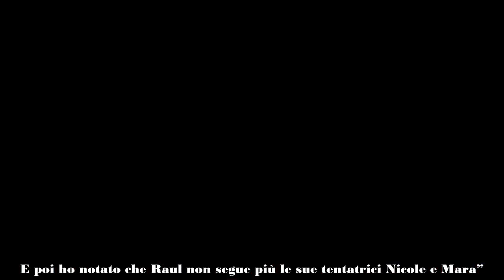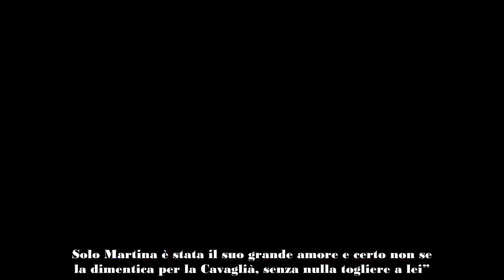Temptation Island, flirt in corso tra Raul Dumitras e Giulia Cavaglià Arrivano conferme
Continuano le indiscrezioni circa presunti flirt che vedono protagonista Raul Dumitras, volto dell’ultima edizione di Temptation Island reduce dalla rottura con Martina De Ioannon. Questa volta, il giovane romano è finito al centro del gossip per via di una presunta frequentazione con Giulia Cavaglià, ex tronista di Uomini e Donne.